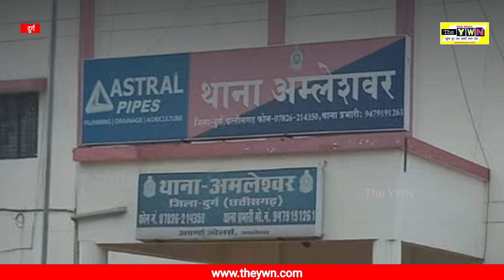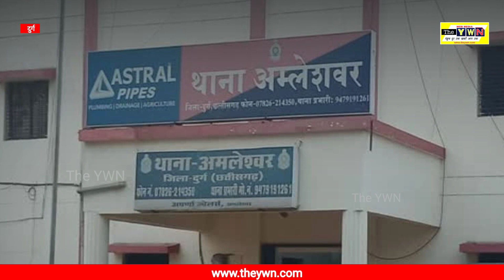छत्तीसगढ़ मानवता को शर्मसार कर देने वाला मामला.. Inspector Arrested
छत्तीसगढ़ के भिलाई से मानवता शर्मसार कर देने वाला मामला...

___________________END___________________

नोट - नियुक्ति के लिए किसी भी प्रकार का चार्ज नहीं लिया जाएगा।

 Tag Line 👇🏻

Bilaspur News Raipur News Korba news Raigarh news Janjgir News Janjgir chapa news Bhilai news Durg News mungeli news ambikapur news Bastar news Kanker news Bashna news marwani news Mp news jabalpur news chirmiri news sarguja news gaurela Pendra marwahi news Bhopal news bemetara news The YWN News channel

Home » Country » Chhattisgarh: Police inspector arrested for ra*** woman

inspector Rajendra Yadav durg
ti rajendra yadav Bhilai
chhattisgarh news
latest news
breaking news
today news
madhya pradesh news
chhattisgarh
chhattisgarh breaking news
raipur news today
today news raipur
chhattisgarh khaber
chhattisgarh samachar today
cg raipur news
cg
chhattisgarh news
naxal attack
chhattisgarh naxal attack
breaking news
dantewada
dantewada naxal attack
latest news
ibc24
chhattisgarh
today news
abhishek pallava
ips abhishek
ips abhishek pallava
ips officer
ips
upsc
abhishek pallava story
officers on duty
unacademy
abhishek pallava ips
ips interview
ips entry
ips exam
ips working video
ips entry video
ips entry status
ips lifestyle
ips video motivation
ips kaise bane
ips motivation
ips motivational video
ips life
durg police
cgnews
chhattisgarh
sp abhishek pallava
abhishek pallava upsc rank
dr abhishek pallava ips biography in hindi
dr abhishek pallava ips biography
ips abhishek pallav
news
mp news
bhilai news
cg news
# trending
abhishek ips
durg
chhattisgarh news
sp abhishek pallav
cg latest news
ips officer abhishek
national news
dr abhishek pallava
hindi news
durg sp abhishek pallav
abhishek dhania ips
ips clan war
ips
hindi news
ips abhishek pallav
ips abhishek